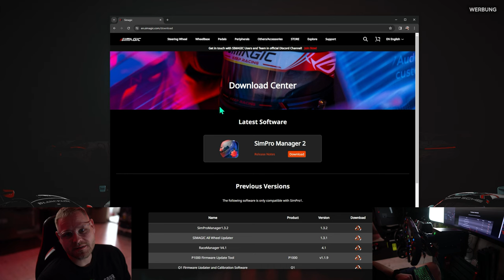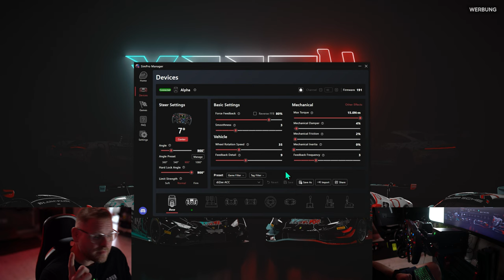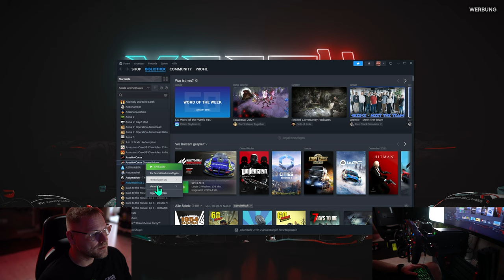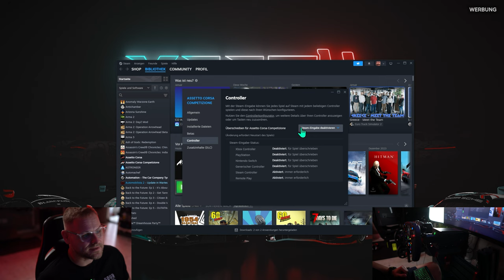REVIEW - Simagic Alpha Wheelbase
**=Reflink